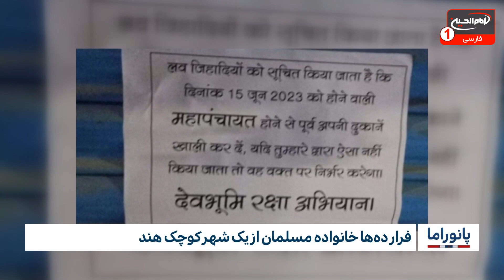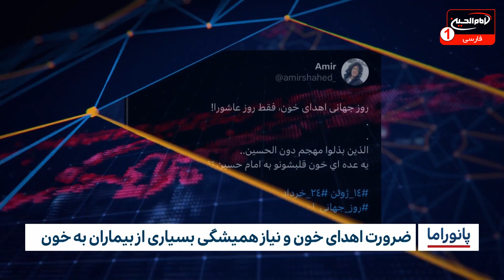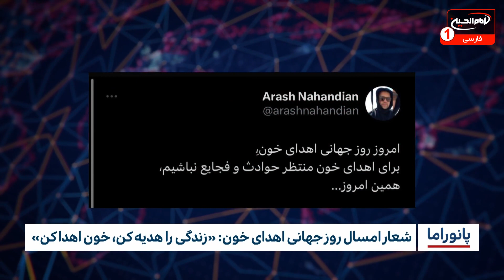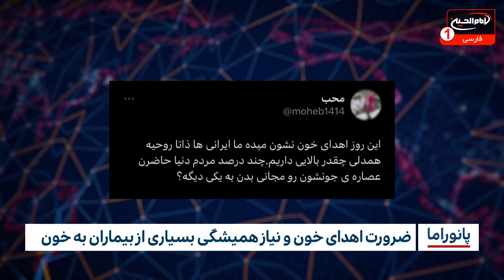شعار امسال روز جهانی اهدای خون (زندگی را اهدا کن، خون اهدا کن) | پانوراما (51)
با اجرای شیخ مسعود بهنام - حیدر سنگین - محمد محمدی| مهمان:صدیقه زرین - خانم شیر شاهی | استودیوی برج شبکه امام حسین علیه السلام | شهر مقدس کربلا | ذی القعده 1444